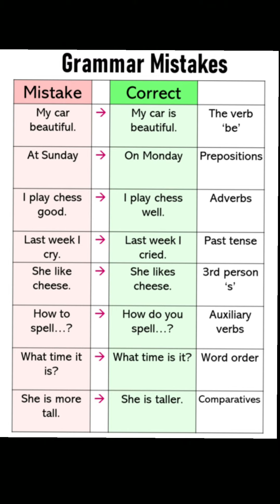الأخطاء الشائعة في اللغة الإنجليزية